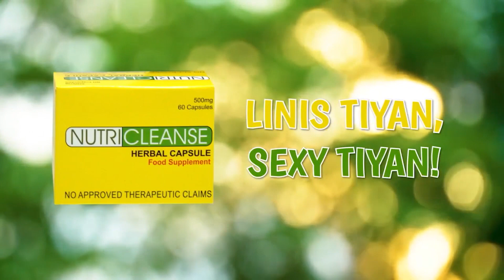20K Metric tons ng abono tinanggap ng bansa mula China